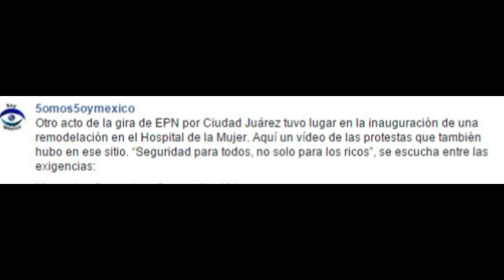Protesta contra Peña Nieto en Cd. Juárez.